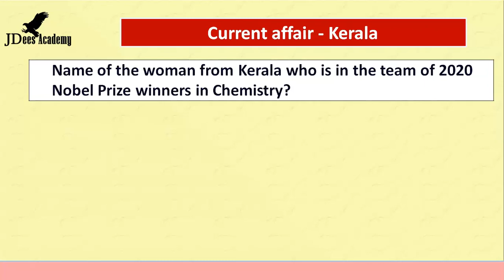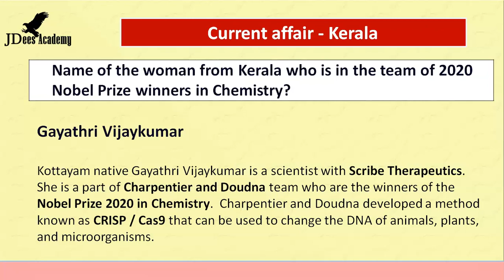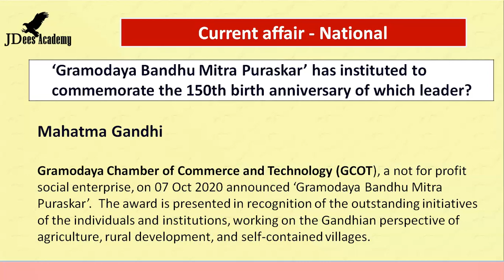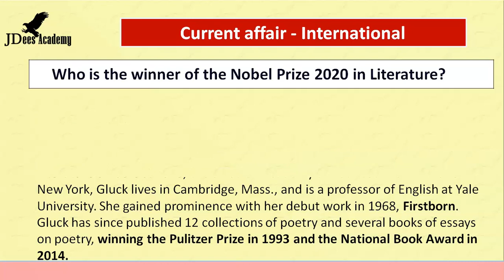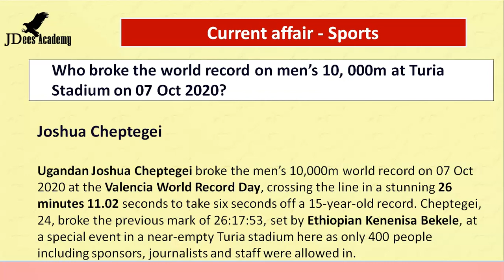General Knowledge | Current Affairs| 09 Oct 2020 (Malayalam)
Current GK. Latest Current Affairs. Today’s General Knowledge. Providing the latest current affairs to prepare for competitive exams. This current affair includes International, National, Kerala state & Sports. Daily general knowledge for all types of examinations.   In every exam, currents affairs are very important. Prepared by Jaydeep PV.